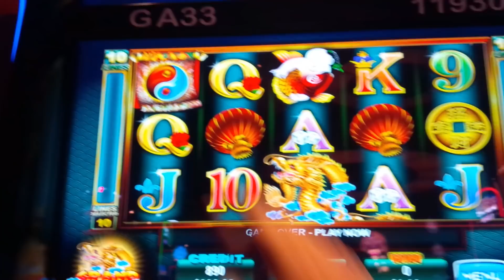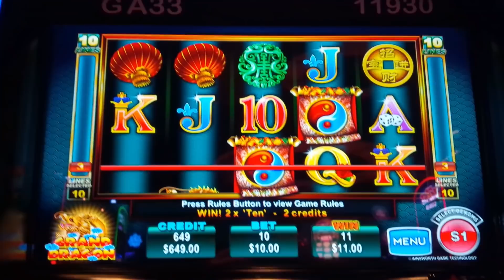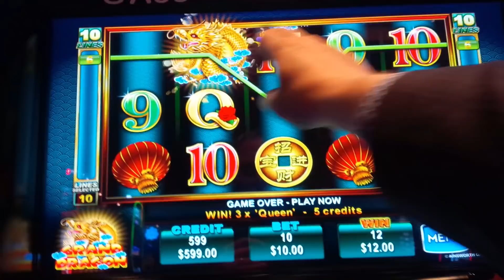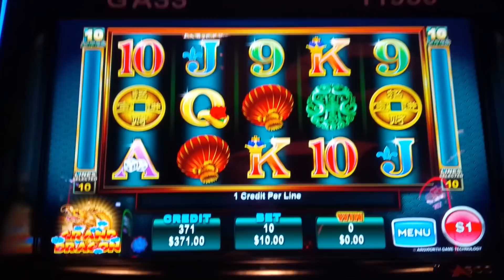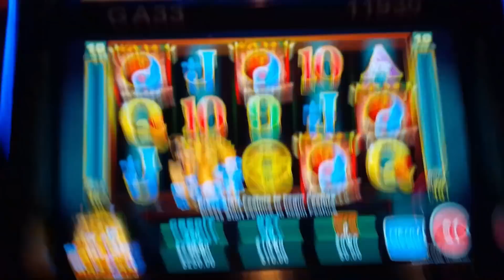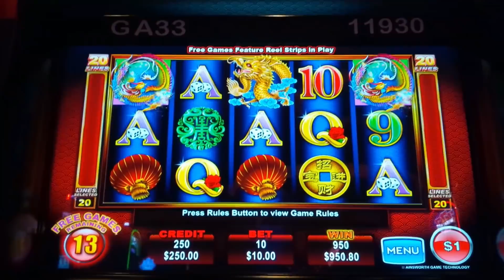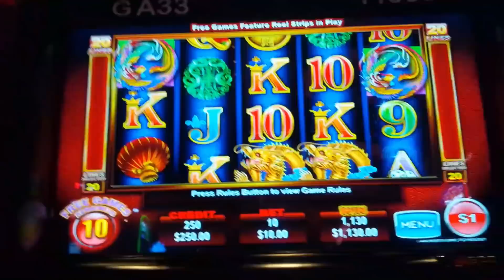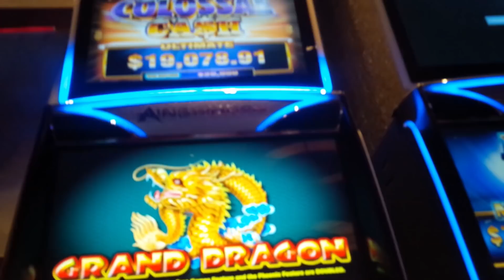AWESOME JACKPOT HANDPAY! Grand Dragon Slot - Winning with NJ Slot Guy & TopDollar Mike!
$10 BET RETRIGGER FRENZY on the Grand Dragon slot machine by Ainsworth!

Grand Dragon remains classic Ainsworth where you win by landing winning paylines and any one spin can bring you glory with the Top Symbol paying 1000x your line bet for a 5-of-a-kind. Not surprisingly, you have a great shot at a Big Win or Jackpot during the bonus, too!

The Free Games Bonus is initiated by landing 3 or more scattered bonus symbols for 10 free games. During the bonus, wild symbols now substitute for bonus symbols, making it easier to retrigger for 5 additional games. Additionally, your lines played are doubled during the bonus.

The Bonus also introduces special "Phoenix" symbols on reels 1 and 5, and if both land the special “Phoenix Feature” is triggered where you are awarded one additional free game with reels 1 and 5 held wild, just like on Mustang Money 2!

Grand Dragon remains classic Ainsworth as is Eagle Bucks, where I scored a great Jackpot Handpay, check it out

0:00 Grand Dragon Intro
8:56 Free Games Bonus - JACKPOT!

I won this Jackpot playing at the Golden Nugget in Atlantic City with NJ Slot Guy and TopDollar Mike, please check out their channels and show them some love!